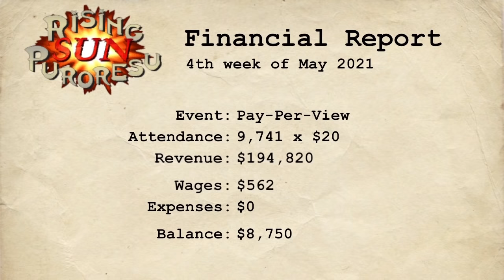Wrestling Empire: Official Trailer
As much as I would have liked to salvage something from 2020, my first Nintendo game at least had the honour of kick-starting the indie uprising of 2021: